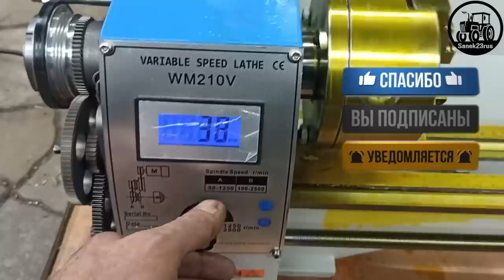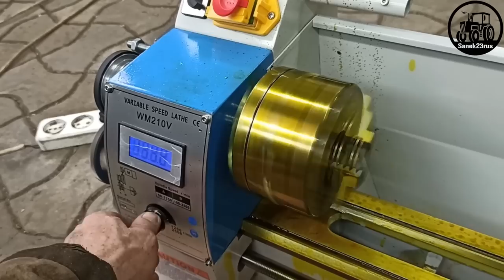купил токарный станок WEISAN WM210V...РЖУНИМАГУ (распаковка)